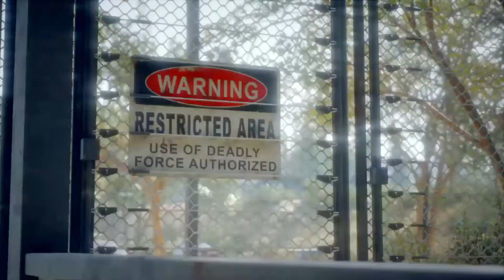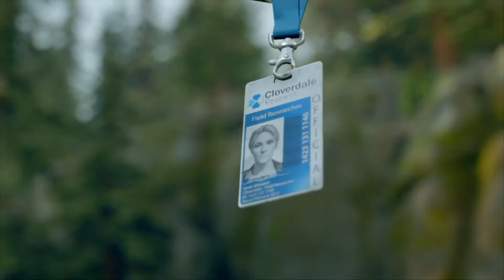DAYS GONE- A Patroa pode estar viva!!! ( Modo Sobrevivência ll ) #36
passagem pela trila de cabras.
Bora conferir e dar aquela força!!!